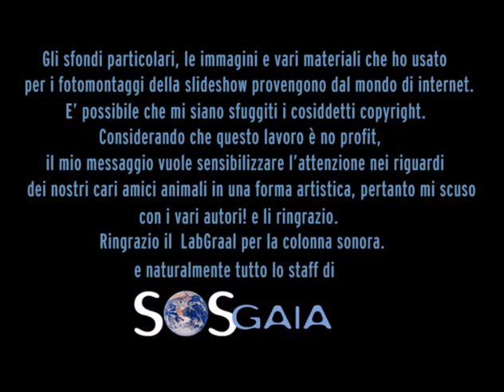Dedicated to SOS Gaia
Soundtrack slideshow dedicated to SOS Gaia
Created by Charlie Art Virtual Studio